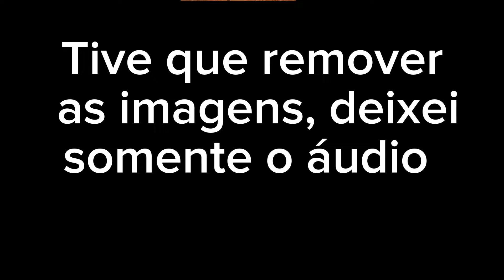2° Rodada do XXX Campeonato Regional de Cristais